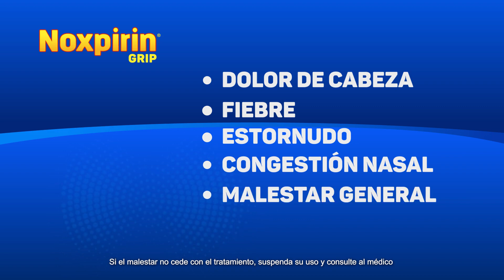Laboratorios Siegfried Noxpirin Grip 2023-2024